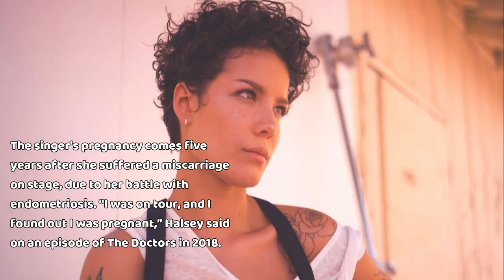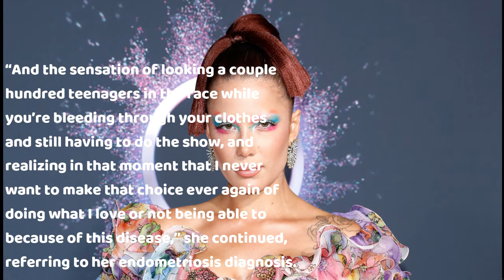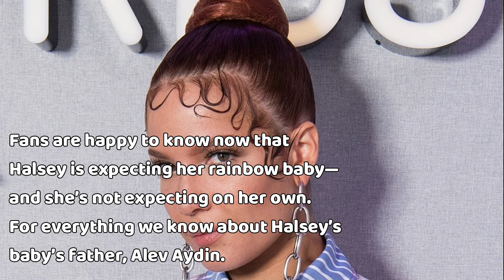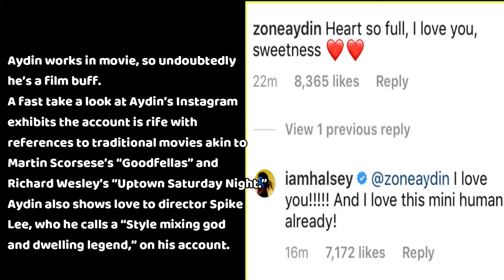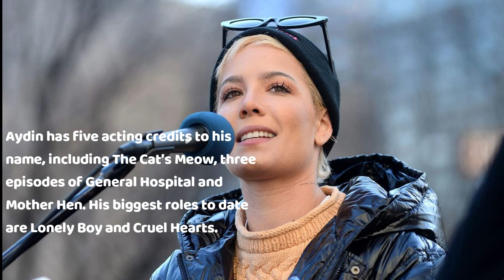Who Is Halsey’s Baby’s Father? 8 Things to Know About Pregnant Halsey’s New Boyfriend.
As soon as news broke that she’s expecting, Halsey’s fans wanted to know everything they could about Halsey’s baby father Alex Aydin. The “Without Me” singer is expecting her first child with him, so let’s get into what we know about this mystery man.

For starters, fans learned about Aydin for the first time through Halsey’s pregnancy announcement post. The “Manic” singer, 26, took to Instagram on January 27, 2020 to reveal that she’s expecting her first child. The post included a carousel of photos showing off her growing baby bump and a caption that read, “surprise! 🍼🌈👼🏻.” Halsey also tagged her photographer and, of course, her baby’s father in the post. Aydin commented, “Heart so full, I love you, sweetness.” For many fans, this was the first time they’d heard of Aydin. But the surprises don’t end there.